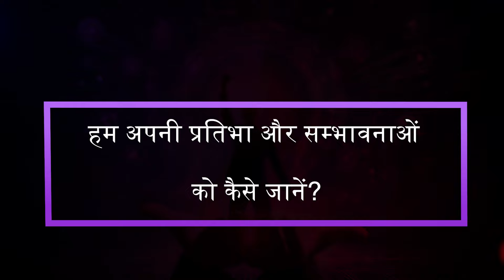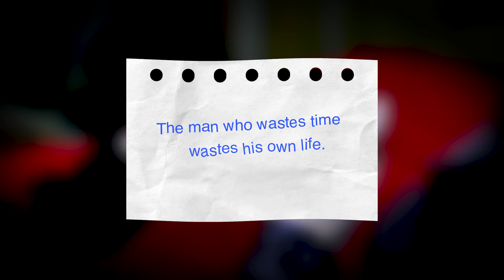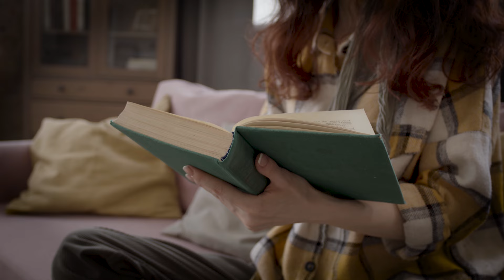हम अपनी प्रतिभा और सम्भावनाओं को कैसे जानें? | How to realize our own talent and potential?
हम अपनी प्रतिभा और सम्भावनाओं को कैसे जानें?
How to realize our own talent and potential?

हर एक व्यक्ति के भीतर कुछ न कुछ प्रतिभा होती है। जीवन में आगे बढ़ने की, प्रगति करने की, और अपना जीवन कीमती बनाने की अपार संभावनाएं होती हैं, लेकिन फिर भी अधिकांश लोग अपनी ही प्रतिभा और कौशल को पहचान नहीं पाते और जीवन व्यर्थ गवा देते हैं। तो क्या तरीका है अपने भीतर छुपी हुई प्रतिभा और संभावनाओं को जानने का और उसको इस्तेमाल करने का?